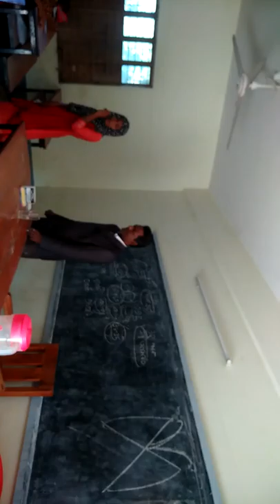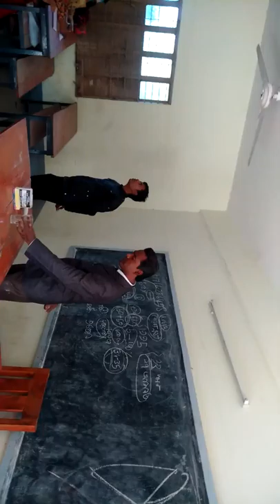Motivational speech by Harunur Rashid, manager, Ansar-vdp unnayan bank, pirganj branch, Thakurgaon